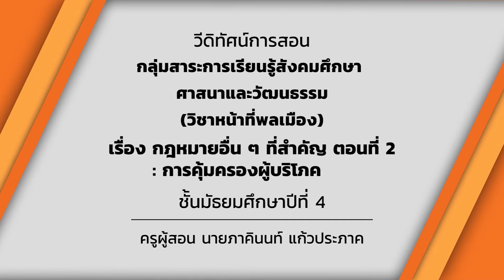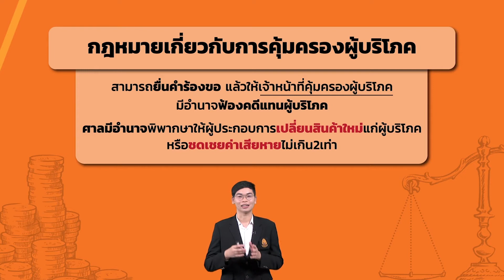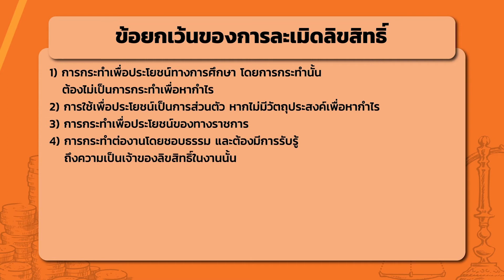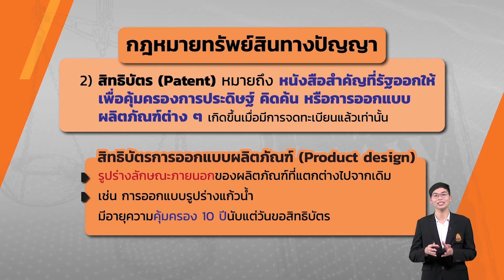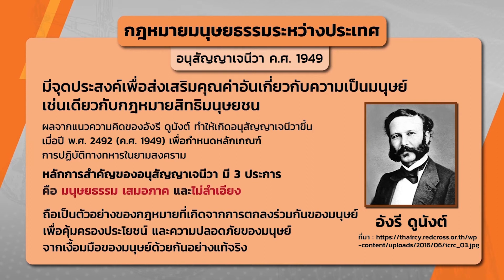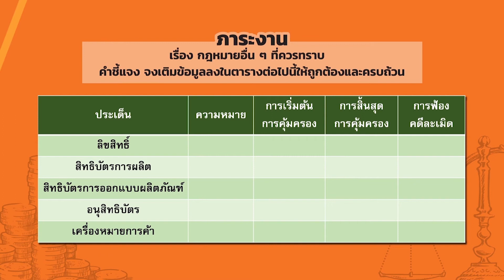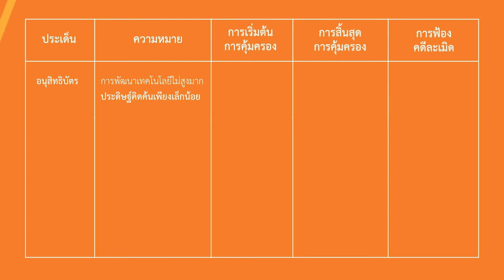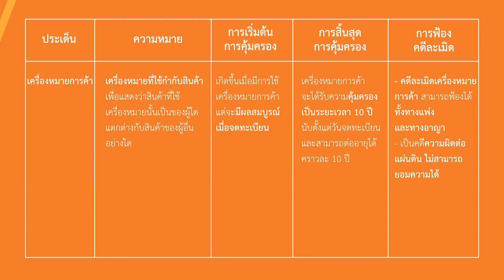กฎหมายอื่น ๆ ที่สำคัญ ตอนที่ 2: การคุ้มครองผู้บริโภค - หน้าที่พลเมือง ม.4 EP12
อ.ภาคินนท์ แก้วประภาค
หน่วยการเรียนรู้ : 1. กฎหมายน่ารู้

ส 2.1 ม.4-6/1 วิเคราะห์และปฏิบัติตนตามกฎหมายที่เกี่ยวข้องกับตนเอง
ครอบครัว ชุมชน ประเทศชาติ และสังคมโลก

- กฎหมายแพ่งเกี่ยวกับตนเองและครอบครัว
- กฎหมายแพ่งเกี่ยวกับนิติกรรมสัญญา เช่น ซื้อขาย ขายฝาก เช้าทรัพย์ เช่าซื้อ กู้ยืมเงิน จำนำ จำนอง
- กฎหมายอาญา เช่น ความผิดเกี่ยวกับทรัพย์ ความผิดเกี่ยวกับชีวิตและร่างกาย
- กฎหมายอื่นที่สำคัญ เช่น รัฐธรรมนูญแห่งราชอาณาจักรไทยฉบับปัจจุบัน กฎหมายการรับราชการทหาร กฎหมายภาษีอากร กฎหมายคุ้มครองผู้บริโภค
- ข้อตกลงระหว่างประเทศ เช่น ปฏิญญาสากลว่าด้วยสิทธิมนุษยชน